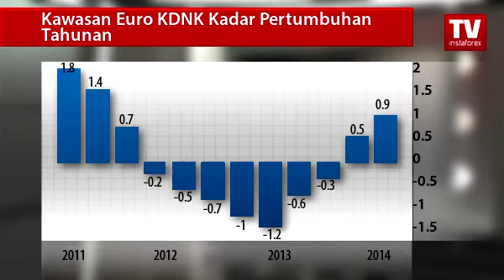Bundesbank kurang optimis daripada sebelumnya